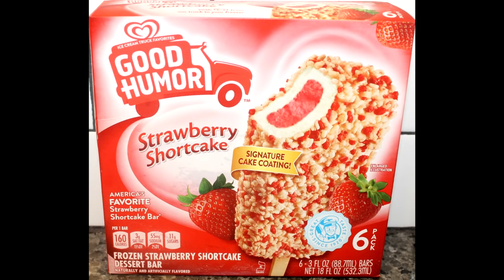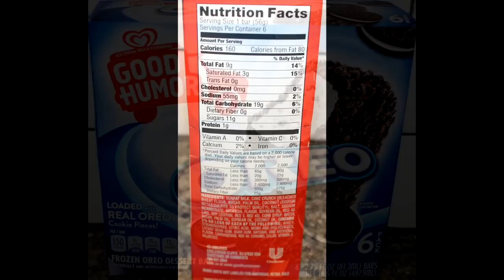Good Humor: Strawberry Shortcake and Oreo Dessert Bar Review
This is a taste test/review of the Good Humor Strawberry Shortcake Dessert Bar and the Oreo Dessert Bar. There are 6 bars in each box. They were $3.48 at Walmart.
* Strawberry Shortcake 160 calories each
* Oreo 150 calories each